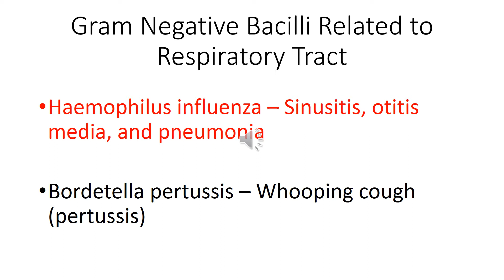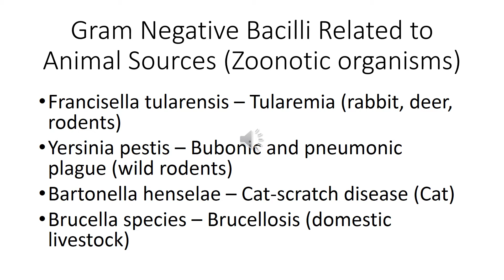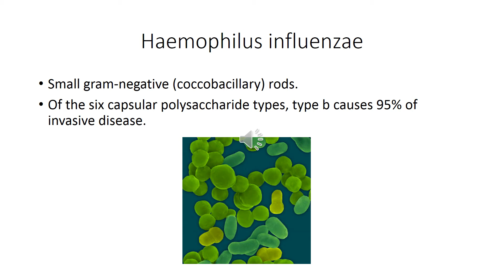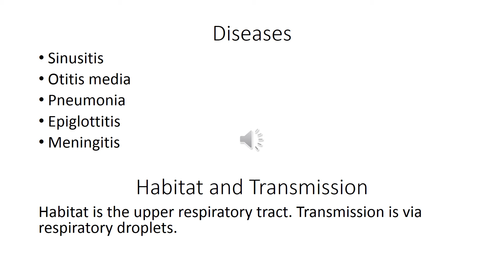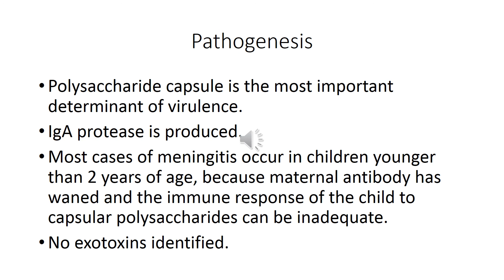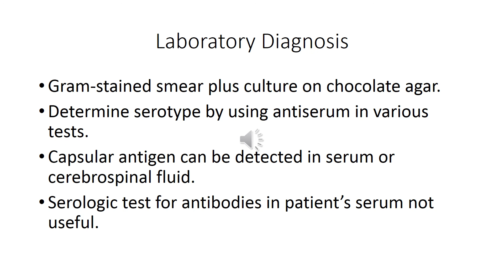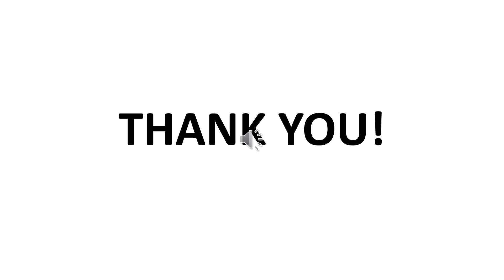Lecture 19 - Gram Negative Bacilli (Part 2)